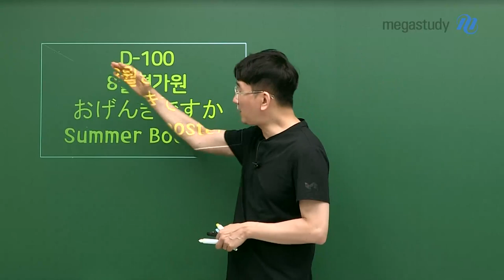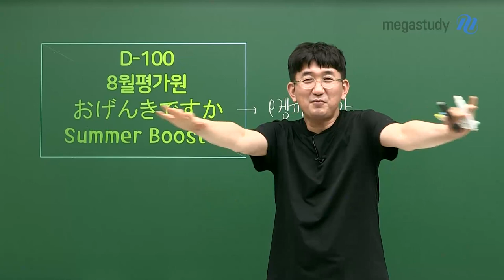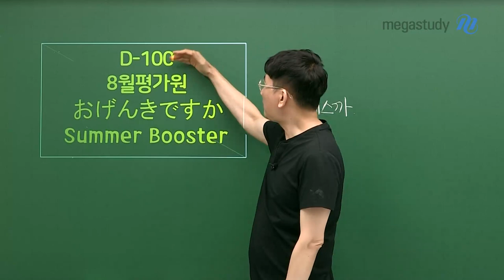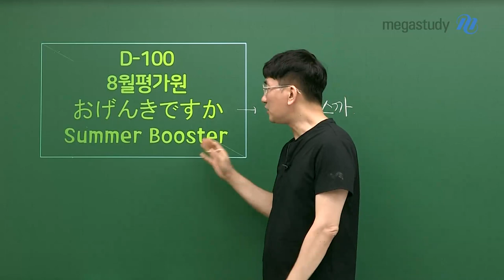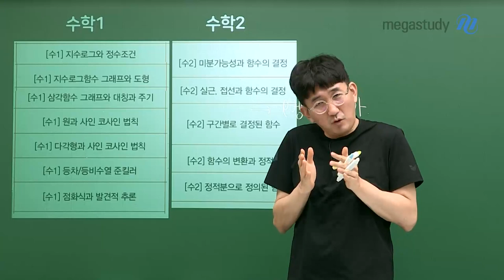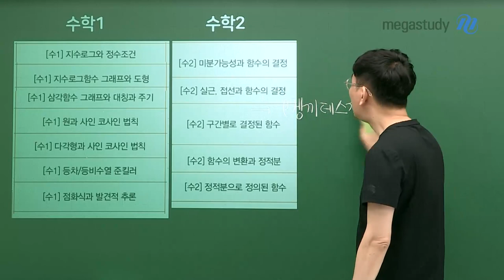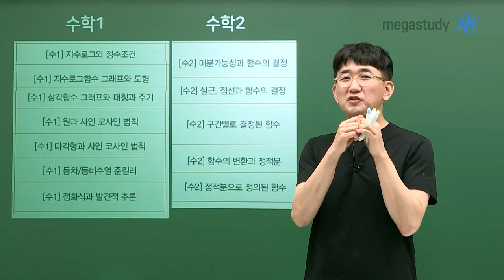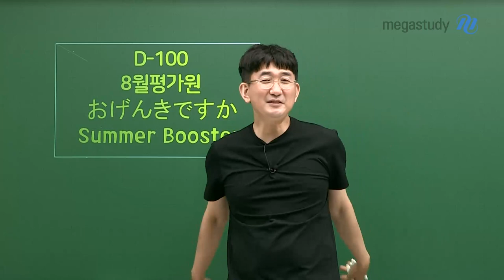[메가스터디]수학 장영진쌤 - D-100 8월 평가원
9월 모의평가를 앞둔 여러분,
おげんきですか? (잘 살아 계십니까?)

9평을 앞두고 많이 긴장되고 지쳐 있나요?
계획했던 것이 실천이 잘 안됐을 수도 있고
슬럼프에 빠진 학생들도 많을 겁니다.

모두가 좋은 성적을 받고 싶지만
묵묵히 실천해내는 것이 결코 쉬운 일이 아니기 때문에
결국 성공이란, 애초에 마음먹었던 그대로
실행에 옮기며 계속 밀고 나가는 꿋꿋함에 좌우되는 것 같습니다.

지금 하는 것을 제대로 9평까지 해내 봅시다!
그리고 9평을 정확하고 또 덤덤하게 평가해보고
수능까지 한 번 더 가보자는 마음으로 공부합시다.

혹시 뭘 해야 할지 감이 안 잡히는 분들이라면
선생님이 선별해준 12개의 주제를 한번 싹 훑어보세요.
9평 대비에 확실히 도움이 될 것입니다.

12개의 주제가 궁금하다면?
썸머부스터 바로 가기